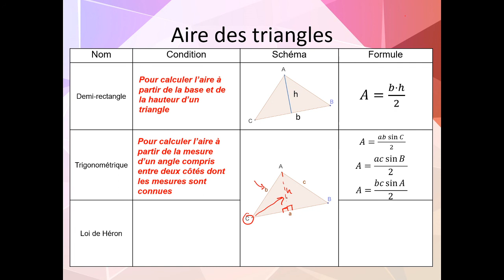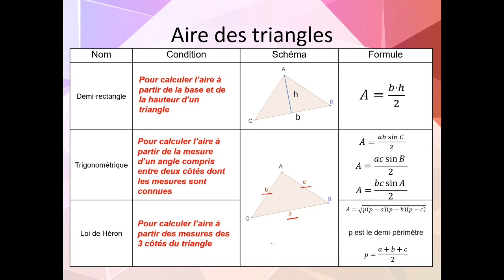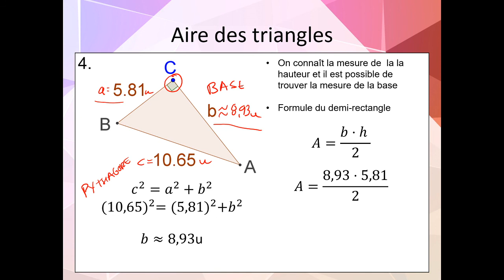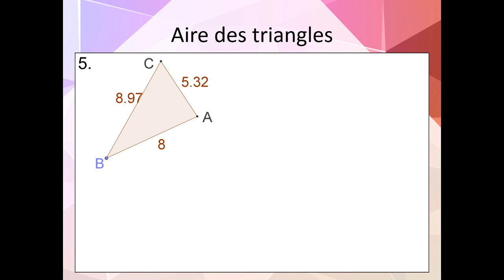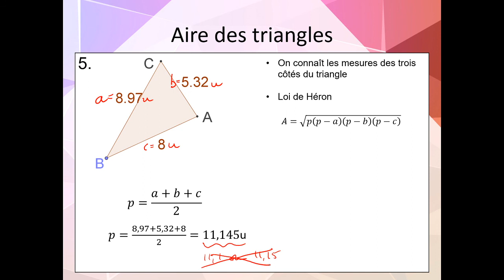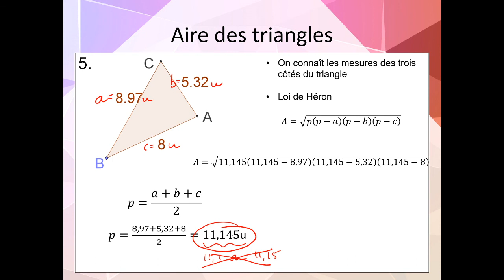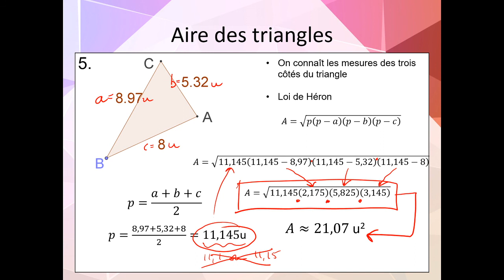Maths CST 4 - La trigonométrie: Aire des triangles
Cette vidéo démontre comment il est possible de calculer l'aire de triangles à l'aide de différentes méthodes; la formule du demi-rectangle, la formule trigonométrique et la loi de Héron. Nous y faisons également la résolution de cinq exemples différents.